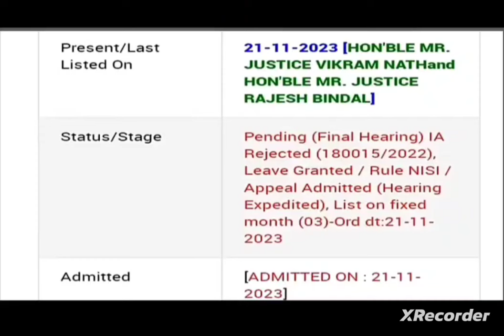Bank pensioners :: Honourable Supreme court of india